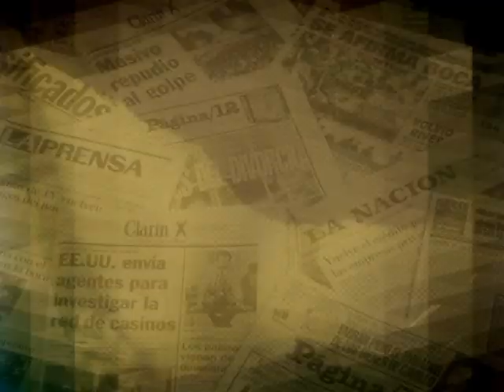conoce un poco mas de melconian